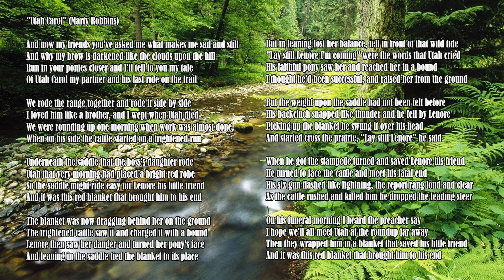Marty Robbins - Utah Carol - With Lyrics - Classic Country Hits